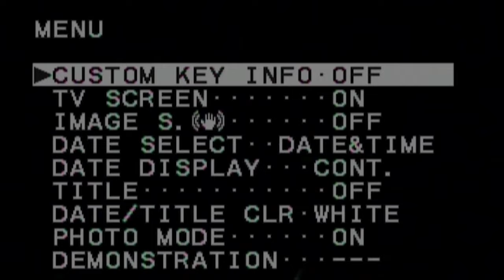If Pixar made the Minecraft movie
I wrote this song, which I entitled Homesick, and am planning on trying to release this summer. I’ll probably be posting a lot of versions of this while I’m working it up to record, so I hope you guys don’t get sick of it! If you like what you saw, maybe consider liking the video to help out with the algorithm. Lastly, if you want to see me do something, I gladly take requests, so just shout it out in the comments